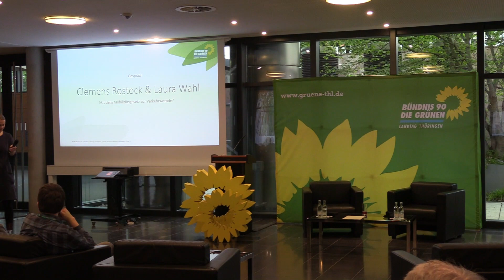Forum Mobilitätswende Thüringen - Wie gelingt die Verkehrswende in Thüringen? | 07.05.2024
Wie kann die Mobilitätswende in Thüringen gelingen?
Was braucht es für eine sozialgerechte Mobilitätswende?
Was können wir vom Mindset-Wandel der IG Metall lernen?
Und welche Rolle kann ein Landesmobilitätsgesetz spielen?

Dazu wollten wir gemeinsam mit Ihnen ins Gespräch kommen.

Nach einer Begrüßung durch die Parlamentarische Geschäftsführerin Madeleine Henfling hielten Antonia Scheffel und Robert Rösner von der erfolgreichen Kampagne WirFahrenZusammen ein Grußwort zu der Verbindung von ökologischen und Arbeitskämpfen.

Ralph Obermauer, Leiter Stabsstelle Mobilität und Fahrzeugbau der IG Metall, war leider kurzfristig erkrankt und sein Part musste leider entfallen.

Anschließend sprachen Clemens Rostock, MdL im Brandenburger Landtag und einer der Wegbereiter vom Mobilitätsgesetz des Landes Brandenburg und Laura Wahl, MdL und verkehrspolitische Sprecherin der Bündnisgrünen Fraktion im Thüringer Landtag, über Chancen und Grenzen eines Landes-Mobilitätsgesetzes, wie es in Brandenburg Anfang dieses Jahres beschlossen wurde.

Bei Getränken und Snacks im Anschluss bestand darüber hinaus viel Raum zum wechselseitigen Austausch und zur Vernetzung.

Der Empfang fand am 7. Mai 2024 in der Plenarlobby Thüringer Landtags, Jürgen-Fuchs-Straße 1 in 99096 Erfurt, statt.